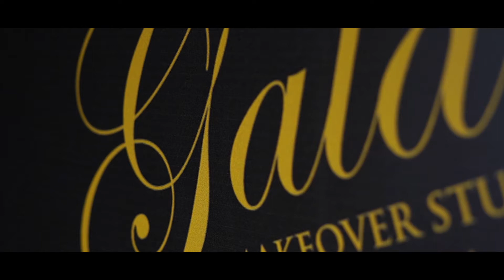Nusrat wedding parlor teaser 2020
Direct by : Asm Sadique

Kindly reserve your criticism and compliments to the quality of photography only and refrain from commenting on the people in the pictures
❌Don't use it anywhere without permission❌
P.S- FB is responsible for the poor